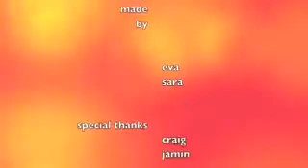30sec adverts April2010.mp4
Newtown Movie School, April 2010, iStopMotion